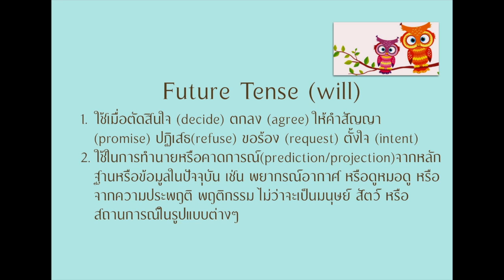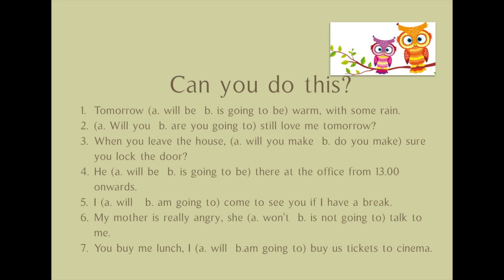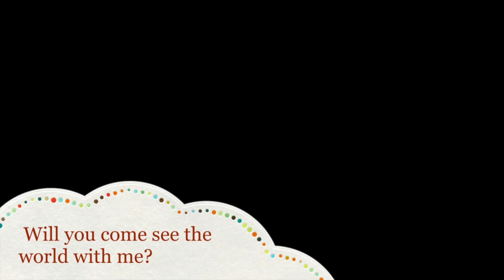Future Tense (Will)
This video is about Future Tense (Will) -short, precise and easy to understand  with clear explanation and exercise. อธิบายหลักด้วยความเข้าใจ กระชับ พร้อมแบบฝึกหัดและเฉลย